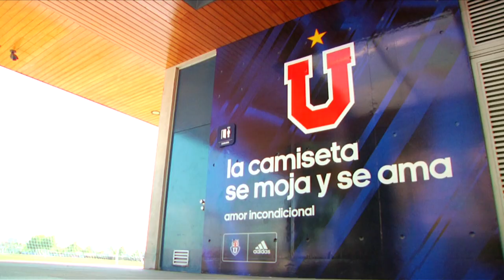Conoce a Nazareno Solís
No description. ⠀